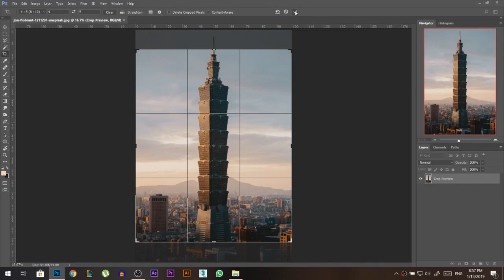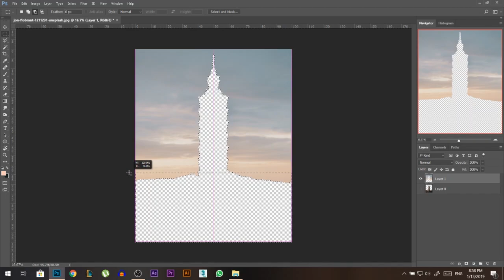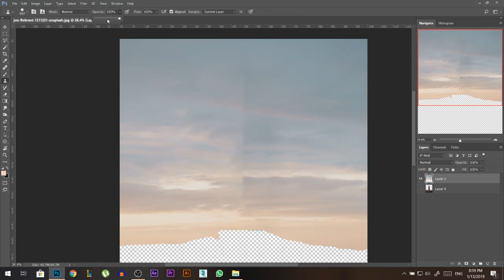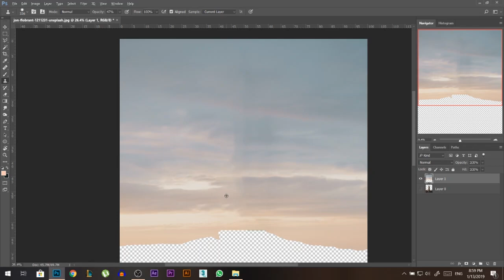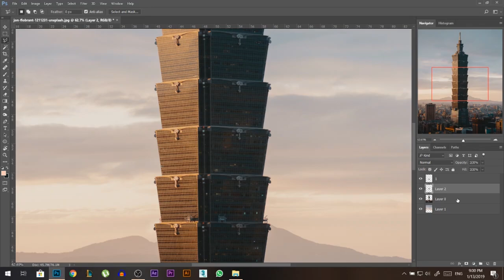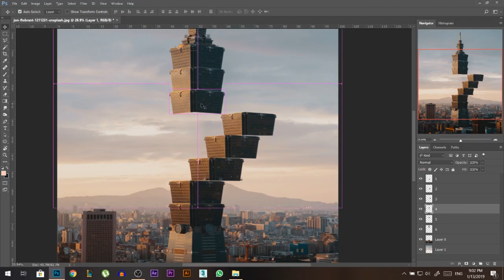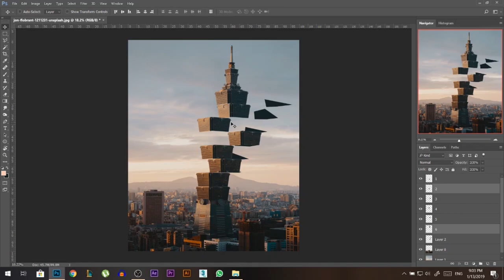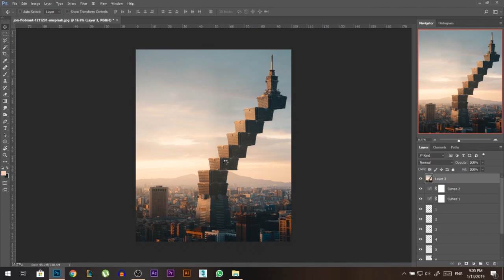Dancing Tower Photoshop Photo Manipulation Tutorial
Learn how to cut an object from the photo and re clone the sky and then move the tower to the sides